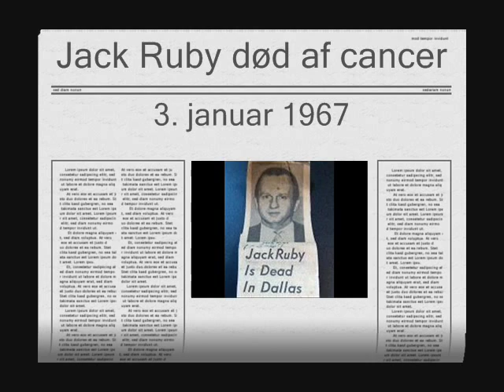The Trial of Jack Ruby - Retssagen mod Jack Ruby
In 1964, Jack Ruby was brought to trial for the murder of Lee Harvey Oswald. In that same year, he was convicted and sentenced to death. In 1966, the judgment of death was reversed by the Texas Court of Criminal Appeals, and he was granted a second trial. On January 3, 1967, Jack Ruby died from the effects of galloping lung cancer before his second trial could begin.
Retssagen mod Jack Ruby startede den 17. februar 1964 og sluttede den 13. marts 1964. Dagen efter blev Ruby kendt skyldig i mordet på Lee Harvey Oswald. Han blev idømt dødsstraf. Dommen blev appelleret og sagen trak derefter i langdrag. I januar 1967 døde Ruby af pludselig cancer på Parkland Memorial Hospital - sammen sted som Lee Harvey Oswald og John F. Kennedy.
(Mordet på John F. Kennedy)